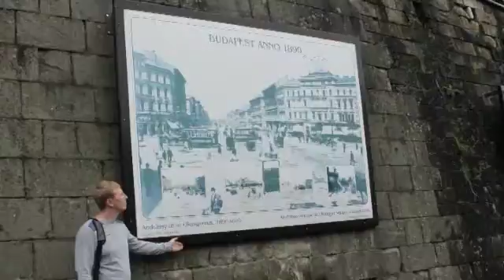Гость студии "Евразион-ТВ" - Николай Полухин, победитель и призер Паралимпиады-2014 по биатлону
Об участии в съемках нового сезона шоу "Большие гонки" на "1 канале".